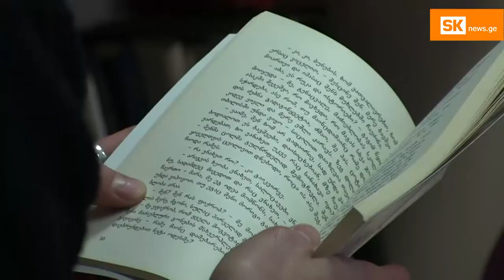ირაკლი ბახტურიძე, იდეის ავტორი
„განსხვავებული ინტერესების მქონე ახალგაზრდებისთვის ამ ქალაქში ცხოვრება პრობლემურია“ –ასე აღწერს ახალციხეში ცხოვრებას 24 წლის ირაკლი ბახტურიძე, რომელმაც პრობლემის მოგვარება მეგობრებთან ერთად მკითხველთა კლუბის შექმნით გადაწყვიტა. იდეას ქალაქში ბევრი მომხრე გამოუჩნდა და მალე ლიტერატურული საუბრების მიზნით შეკრებებიც დაიწყო.